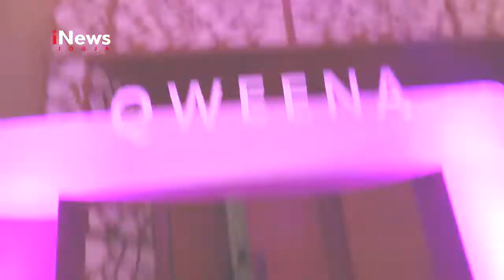LAUNCHING QWEENA/ ROSSA PUKAU PENONTON | INEWS JOGJA